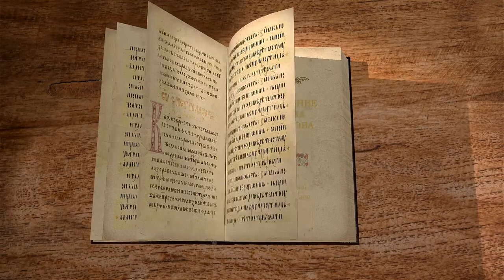Апокалипсис. Откровение Иоанна Богослова. Глава 4. Протоиерей Олег Стеняев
В 4-й главе Апокалипсиса описывается явление Господа, Сидящего на престоле Славы. Вокруг 24 старца, 4 животных... Что означает это видение? Узнаем в сегодняшней лекции, которую прочитает отец Олег Стеняев.

Сегодня мы продолжаем наши беседы на библейском портале Экзегет по книге Откровение Иоанна Богослова. Приступаем к изучению четвёртой главы этой книги.

После сего я взглянул, и вот, дверь отверста на небе, и прежний голос, который я слышал как бы звук трубы, говоривший со мною, сказал: взойди сюда, и покажу тебе, чему надлежит быть после сего. (Откр. 4:1)

Андрей Кесарийский даёт такое объяснение: «Отверзение двери означает раскрытие сокровенных тайн Духа; труба – мощный голос Открывающего; словами «взыди семо» повелевается слушателю отрешиться совершенно от земных помыслов и обратиться к небесному».

И тотчас я был в духе; и вот, престол стоял на небе, и на престоле был Сидящий; (Откр. 4:2)